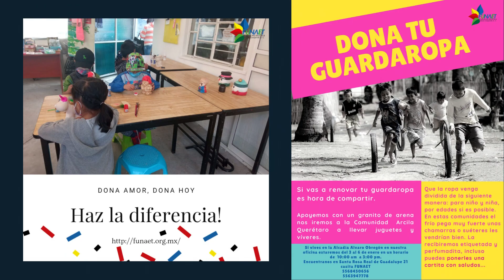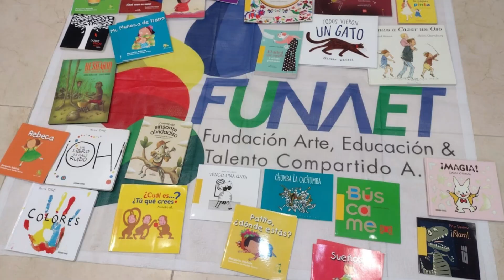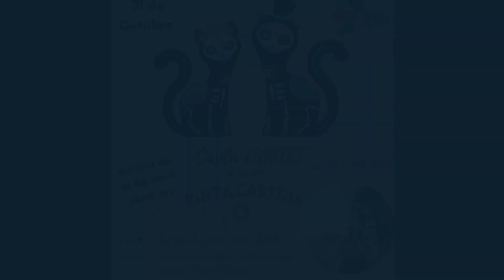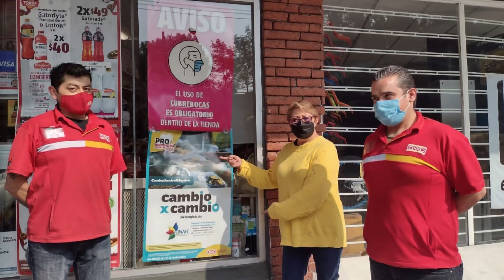Video final 2022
Muchas gracias por acompañarnos durante el 2022
Les esperamos en 2023